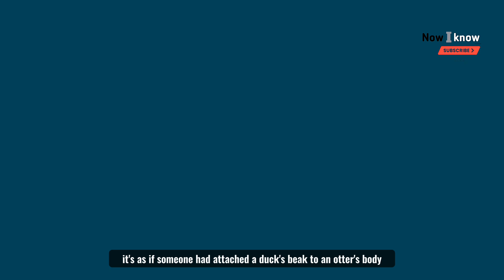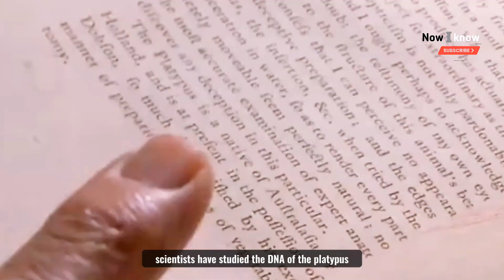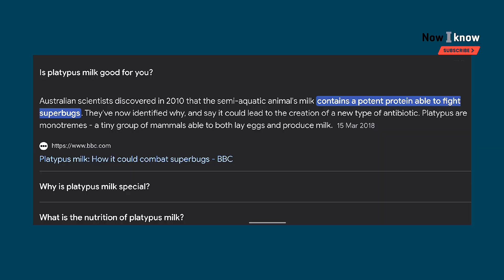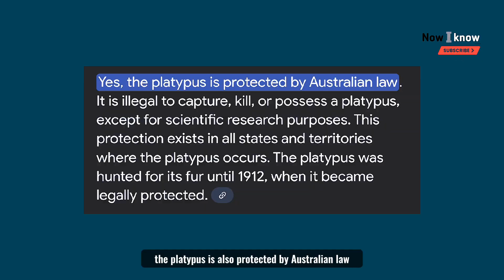Why a Platypus Could Save Your Life? | super unique animal - PLATYPUS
The platypus is no ordinary animal! With a duck's beak, an otter's body, and superhero-like electricity-detecting abilities, this unique Australian animal holds a ton of surprising facts.

From laying eggs like reptiles, breastfeeding without nipples, to producing super milk with natural antibiotic content, the platypus has incredible potential to save human lives! In fact, its male venom could help develop a cure for diabetes!

Curious about why this animal is considered a "nature experiment"? Watch this video until the end and discover the extraordinary side of this creature that is often considered a "prank of God"!